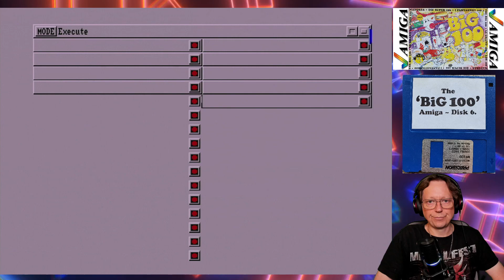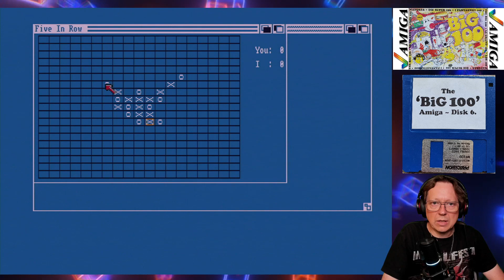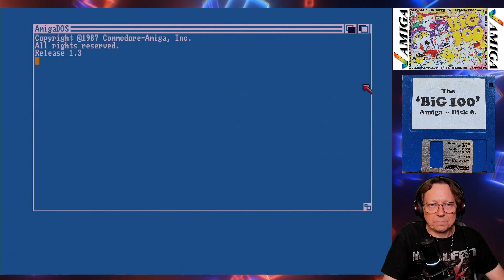#1957 Amiga Time! Wicked Software: Die Super 100 Big Box Pt.24 Public Domain Games [Amiga]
Es geht weiter mit ganz tollen Games aus der Big 100 Sammlung von Wicked Software! ;-D